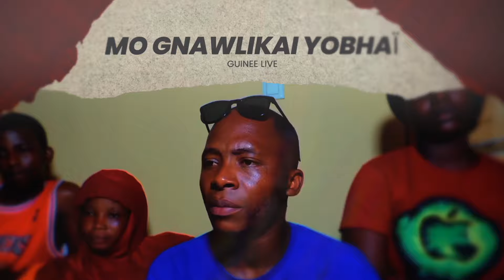MO GNAWLIKAI YOBHAÏ 19